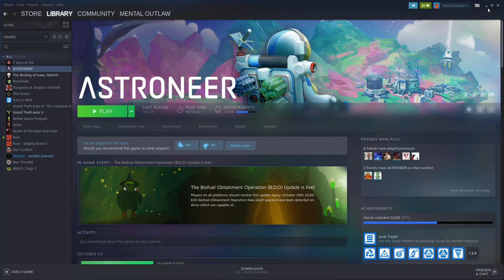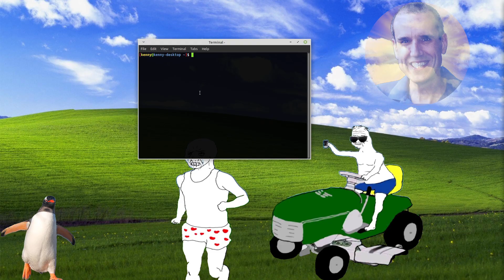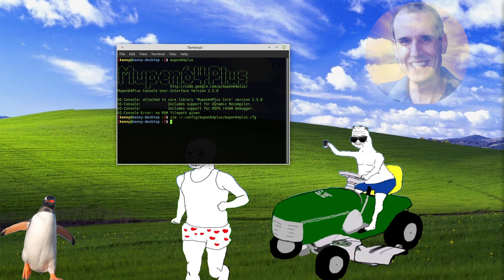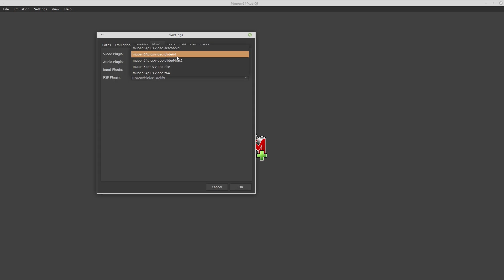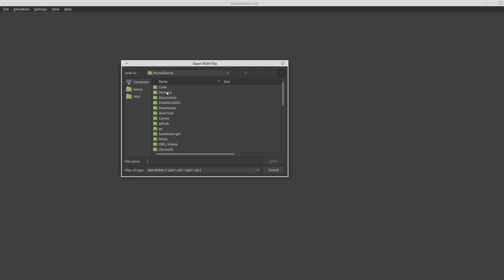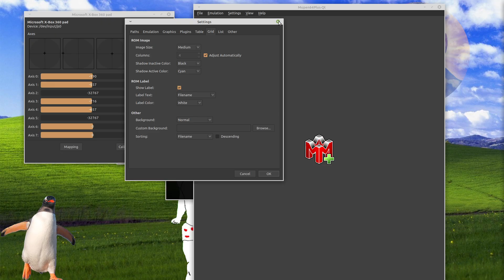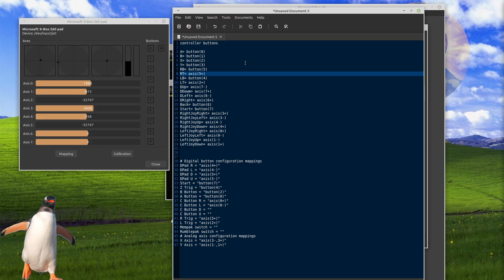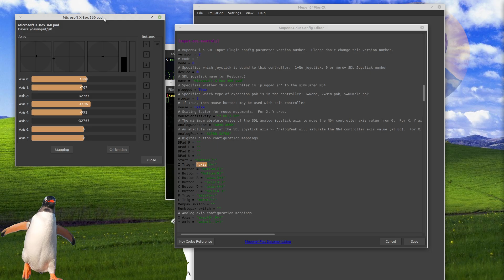Mupen64plus - Play Nintendo Games on Linux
In this video I show you how to play Nintendo64 games on Linux, Windows, and Android with Mupen64plus.

In case you also happen to have an xbox360 controller and you want to play games on mupen64plus, this is my controller mapping

A= button(0)
B= button(1)
X= button(2)
Y= button(3)
RB= button(5)
RT= axis(5+)
LB= button(4)
LT= axis(2+)
DUp= axis(7-)
DDowm= axis(7+)
DLeft= axis(6-)
DRight= axis(6+)
Back= button(6)
Start= button(7)
RightJoyRight= axis(3+)
RightJoyLeft= axis(3-)
RightJoyUp= axis(4-)
RightJoyDown= axis(4+)
LeftJoyRight= axis(0+)
LeftJoyLeft= axis(0-)
LeftJoyUp= axis(1-)
LeftJoyDown= axis(1+)

Dash
Xh9PXPEy5RoLJgFDGYCDjrbXdjshMaYerz

Zcash
t1aWtU5SBpxuUWBSwDKy4gTkT2T1ZwtFvrr

Chainlink
0x0f7f21D267d2C9dbae17fd8c20012eFEA3678F14

Bitcoin Cash
qz2st00dtu9e79zrq5wshsgaxsjw299n7c69th8ryp

Etherum Classic
0xeA641e59913960f578ad39A6B4d02051A5556BfC

USD Coin
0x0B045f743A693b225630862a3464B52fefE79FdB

bc1qyj5p6hzqkautq4d3zgzwfllm7xv9wjeqkv857z

Ethereum
0x35B505EB5b717D11c28D163fb1412C3344c7684d

Litecoin
LQviuYVbvJs1jCSiEDwWAarycA4xsqJo7D

DOGE
D7MPGcUT4sXkGroGbs4QVQGyXqXd6QfmXF